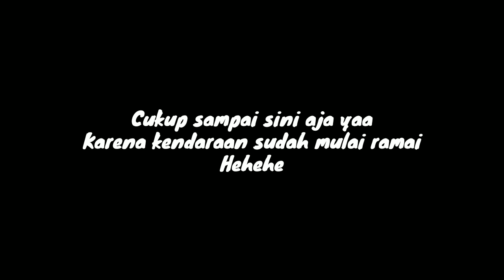Mandan Alot !!! Sinar Jaya 89 RB vs Rosin